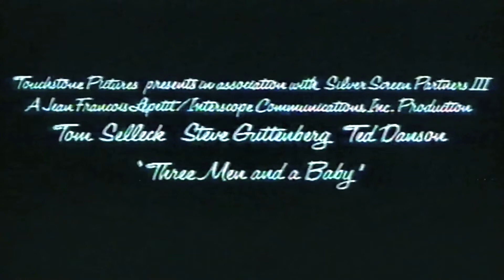Drei Männer noch ein Baby Trailer Deutsch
Kult Komödie mit Tom Seleck ,Steve Guttenberg und Ted Danson 3 Junggesselen stehen plötzlich vor der Herrausfoderung ihres Lebens.
Es gibt eine Fortsetzung -Drei Männer und eine kleine Lady .
Must See